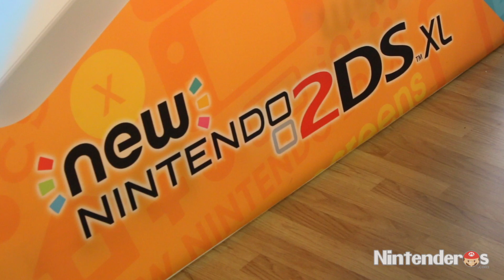Un vistazo a New Nintendo 2DS XL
Echamos un vistazo exterior a New Nintendo 2DS XL y la comparamos con Nintendo Switch y New Nintendo 3DS. También podéis encontrar nuestras impresiones por escrito